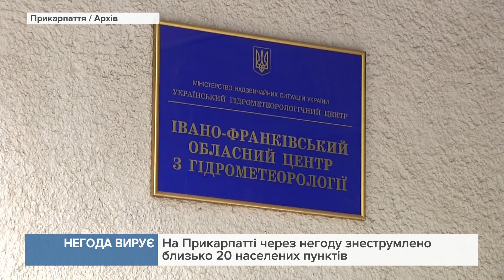На Прикарпатті через негоду знеструмлено близько 20 населених пунктів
13 населених пунктів знеструмлено повністю і 8 частково. Саме такі наслідки негоди, яка нині вирує на Прикарпатті.